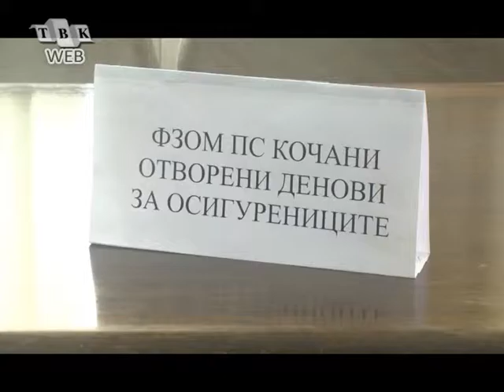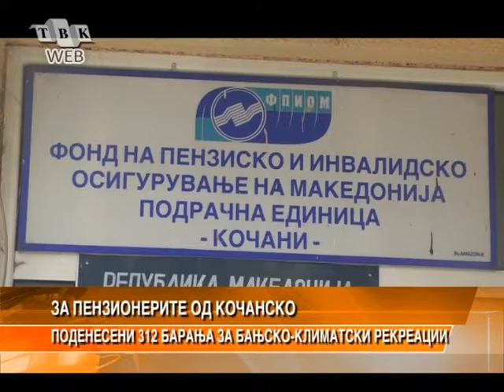Za penzionerite od kocnsko podneseni 312 baranja za bansko klimatska rekreacija